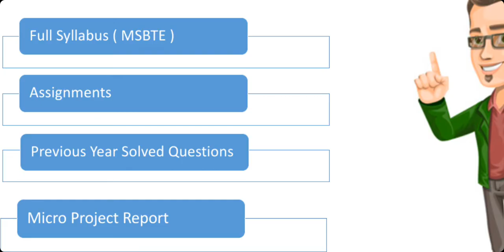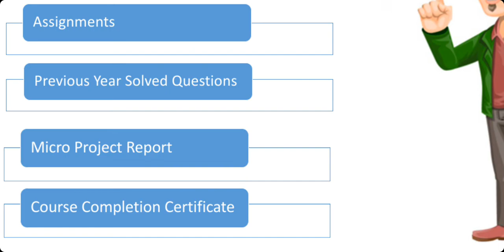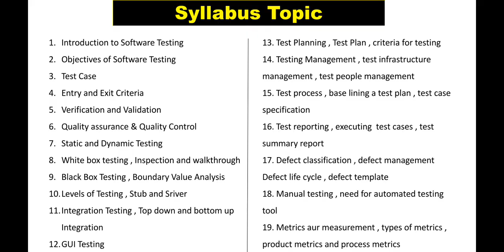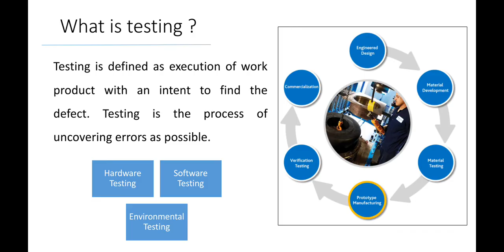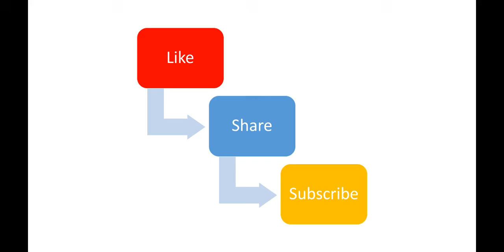Lecture 1st - Software Testing for Diploma | 3rd Year Full Syllabus I Scheme | MSBTE Diploma